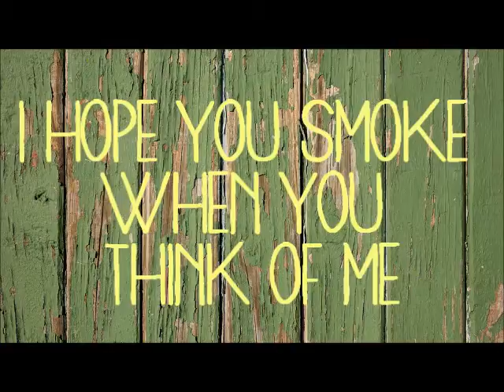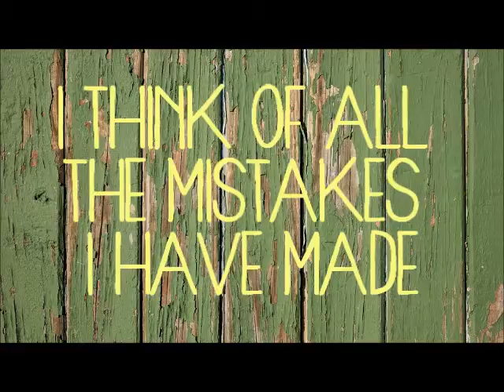Reckless Demure - "When You Think of me" (DEMO) Lyric Video